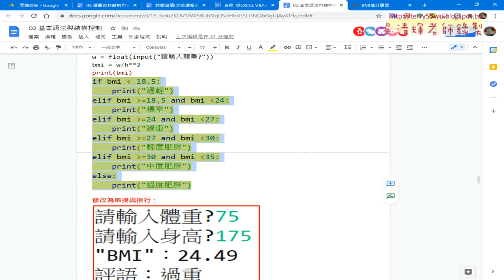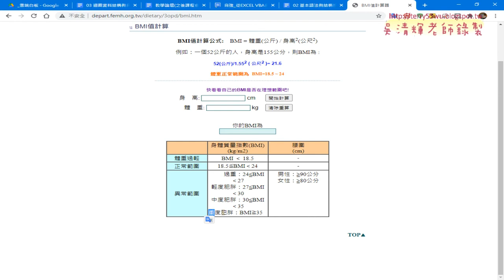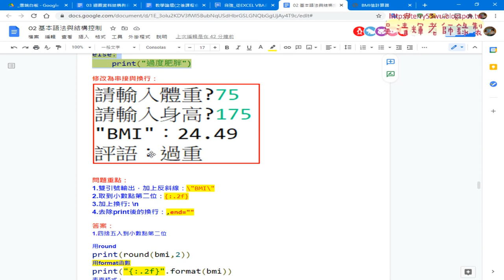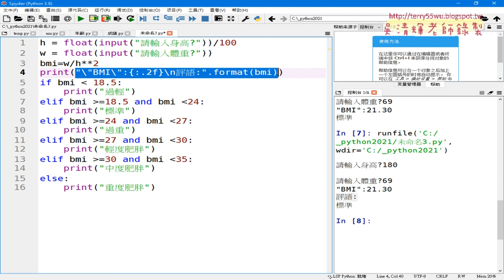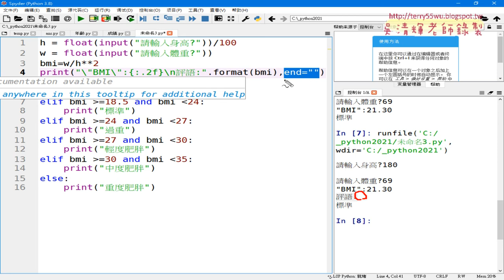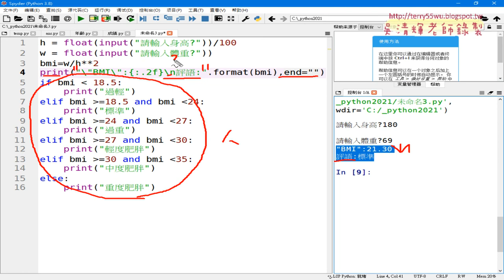05 加上評語邏輯判斷與格式化